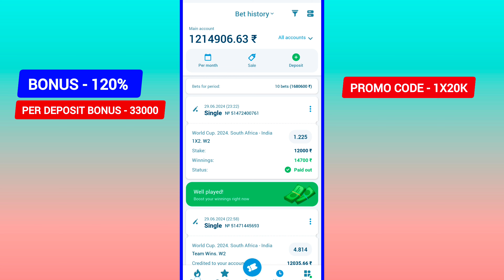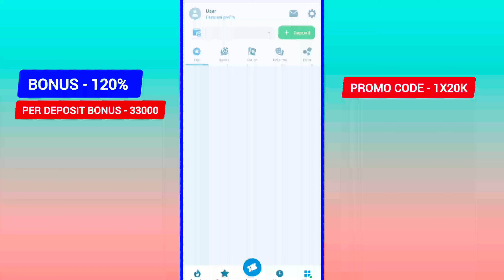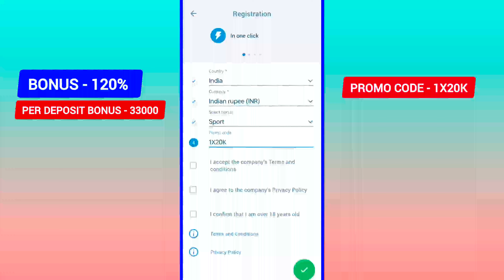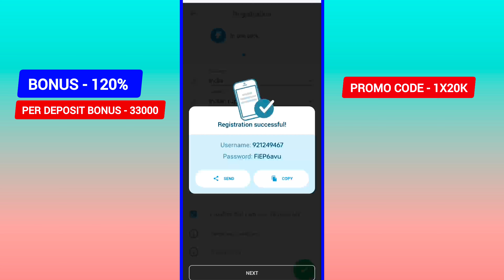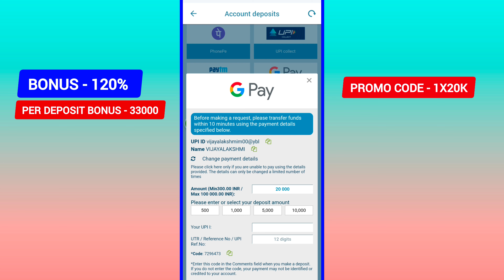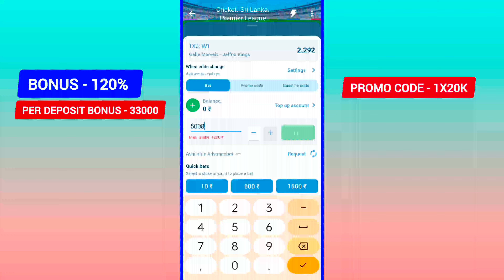1xbet | 1xbet account | 1xbet account opening | 1xbet account registration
1xbet | 1xbet account | 1xbet account opening | 1xbet account registration | 1XBET
1xbet | 1xbet account | 1xbet account opening | 1xbet account registration | 1XBET

(1xbet | 1xbet account | 1xbet account opening | 1xbet account registration | 1XBET 1xbet ) The 1xbet gives you better rewards. When you make your initial deposit, the standard 1xbet bonus is a 100% matched deposit bonus.

1xbet,1xbet account,1xbet account opening,1xbet account registration,1XBET#1xbet,1XBET2024

Video Name =1xbet | 1xbet account | 1xbet account opening | 1xbet account registration | 1XBET

Es Video me mene bataya hai ki ,1xbet kaise khele, 1xBet, 1xbet kaise khele hindi

⏱️Timestamps⏱️
0:42 - Payment Proof 1xbet
1:01 - What is in this video (about 1xbet kaise khele, 1xbet )
2:28 - 1xbet promo code
2:41 - How To Download and Install 1xbet?
2:49 - 1xbet Apk download & Review
3:09 - Personal Profile
4:24 - Deposit
5:25 - End

1xbet | 1xbet account | 1xbet account opening | 1xbet account registration | 1XBET

1xbet registration process 2024:-

1. The "One Click" option allows you to sign up literally with one click of the mouse or touchpad.

2. Click the "Register" button and you will now have an account.

3. In this case, the platform automatically generates a username for you in the form of an eight-digit code and an eight-character password. For your convenience, the system offers you to store these data by sending them to your email or by saving them as a text file or a picture.

4. If you take this option, you will leave the completion of your profile data for later.

5. 1xBet will also allow you to play using only these so-called "service" details, but note that you will still need to register your details in order to withdraw money from your account when you win. If you have the time, our advice is to do it now.

1xbet | 1xbet account | 1xbet account opening | 1xbet account registration | 1XBET

1xbet | 1xbet account | 1xbet account opening | 1xbet account registration | 1XBET
7) 1xbet winning strategy
8) 1xbet Earning Proof
9) 1xbet kaise khele
10) How to play in 1xbet
12) 1xbet Game
13)1xbet app
14) 1xbet 2024
15) 1xbet fake or real
16) 1xbet Pakistan
17) 1xBet 2024
18) 1xbet app hindi
19) 1xbet india
20) how to make bet on 1xBet
21) 1xbet bangladesh 2024
22) 1xbet kese khelen
23) 1xbet app link
26) 1xbet full registration
27) how to win Dream11 by using 1xbet
28) 1xbet tips and trick
29) 1xbet registration kaise kare
30) 1xbet signup
31) 1xbet kaise khelen ?
32) 1XBET KAISE KHELE
33) 1XBET
34) 1xbetkaisekhele

1xbet | 1xbet account | 1xbet account opening | 1xbet account registration | 1XBET

It is basically news about all these things.1xbet,1xbet account,1xbet account opening,1xbet account registration,1XBET#1xbet,1XBET2024

1xbet | 1xbet account | 1xbet account opening | 1xbet account registration | 1XBET